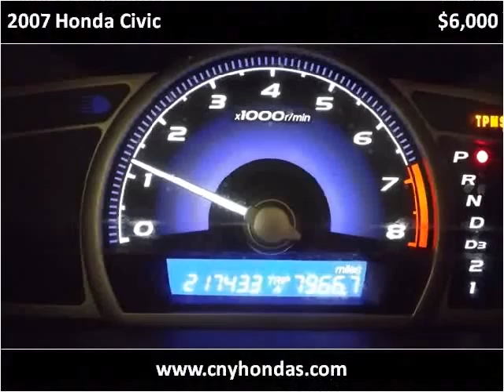2007 Honda Civic Used Cars utica NY